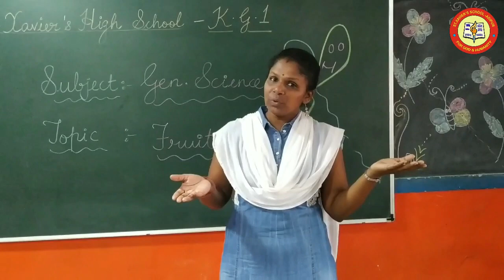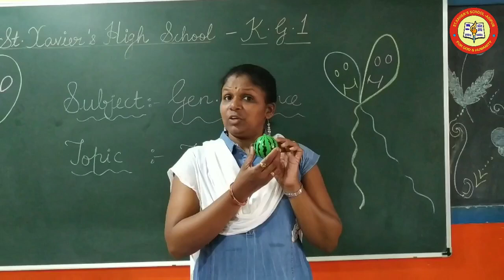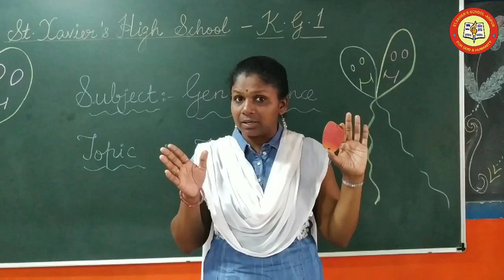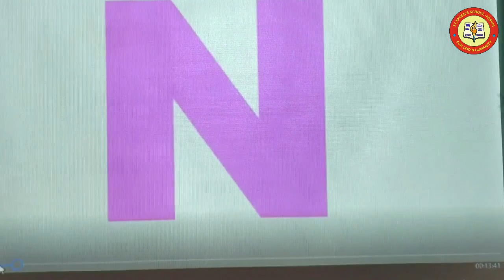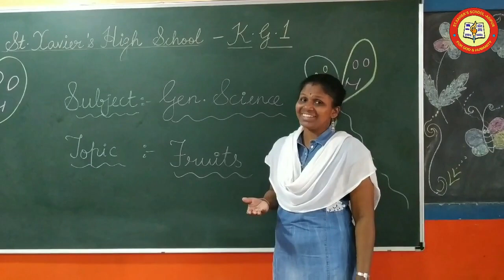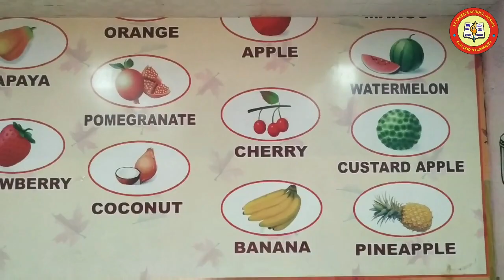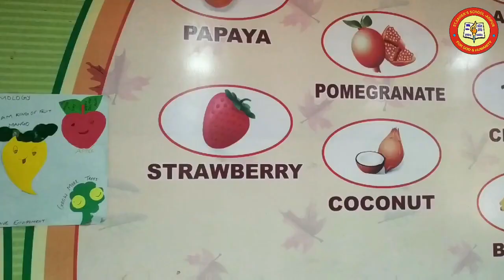Std K G 1/ General Science